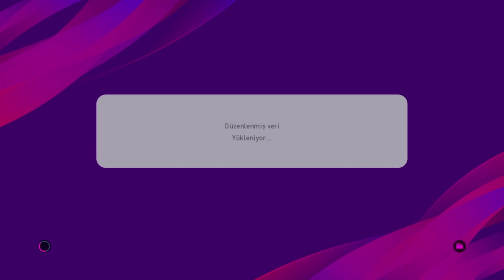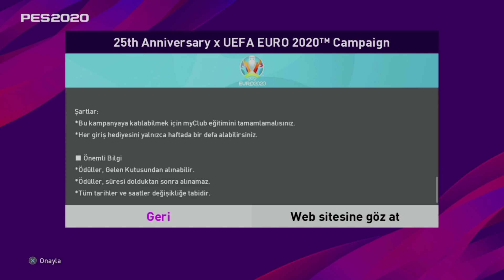PES 2020 MYCLUB 23 TEMMUZ YENİLİKLERİ | VİDA VE MAHMUT POTW!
Pes 2020 Myclub'a 23 Temmuz 2020 tarihinde gelen yenilikler...